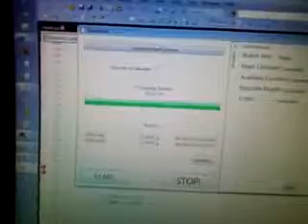The CRS Robotics A255 Robot Arm